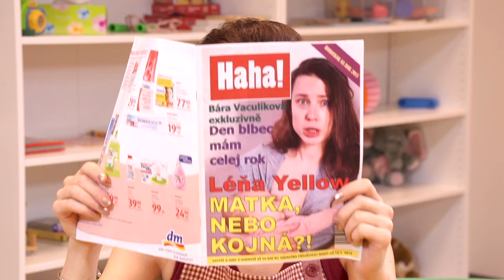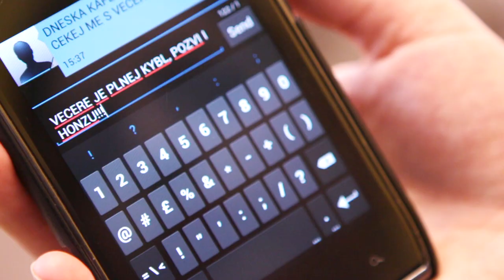Mateřská.com: Den blbec (oficiální videoklip)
MATEŘSKÁ.COM JE ZPĚT s novou deskou AUTOMATKA!!! Na podzim 2018 ji pokřtila herečka Simona Babčáková.

Den blbec je 5. singl projektu Mateřská.com z debutového alba Laktační psychóza (2013).